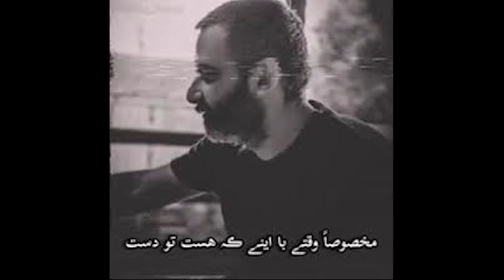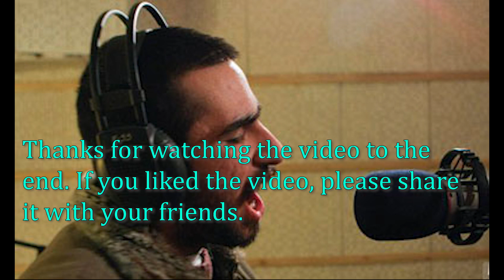youtube copyright test hichkas تست کپی رایت یوتیوب هیچکس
ســــــلام به همه ی دوســــــتای گلم
Hello
Friends whose language is English, please come to the bottom of this text

به کانال من خوش آمدید

تست کپی رایت | test copyright

این کانال صرفاً برای تست های مختلف در یوتیوب هست مخصوصا کپی رایت مثل کپی رایت لوگو ، عکس ، طرح ، متن ، ویدیو ، آهنگ ، موزیک و و بیشتر برای افرادی که تولید محتوا در فضای یوتیوب انجام میدن مفیده
اینجا انواع تست کپی رایت براتون میزارم و اسم یا لینکش رو براتون پایین همین متن میزارم که اگر خواستید استفاده کنین

***راستی انتهای هر دیسکریپشن هر ویدیو نتیجه ی کپی رایتش رو براتون مینویسم***

موضوع : تست کپی رایت یوتیوب هیچکس

لینک تصویر: گوگل

اسم تصویر :  هیچکس

لینک صدا : گوگل

اسم صدا : Hichkas – Inja Tehraneh \ Hichkas - Ghazi Mano Doost Dasht \ Hichkas - Ye Mosht Sarbaz \ Hichkas - Man Vaistadam \ Hichkas - To Koja Bodi

کپی رایت برای تصویر : دارد

کپی رایت برای اهنگ : دارد

اگر قسمتی از آهنگ ویدیو دیدید قطع شده و تکه ای از ویدیو بی صدا هست به این معنیست که یک ترک یا چن  ترکی که بی صدا شده کپی رایت دارد و چند وقت بعد از اپلود ویدیو کپی رایت گرفته و من برای آگاهی شما عزیزان و از بین بردن کپی رایت اون تکه هایی که کپی رایت گرفته است را بی صدا کرده ام

شما عزیزان میتونید هر درخواستی در راستای تست دریوتیوب مثل کپی رایت انواع ویدیو ها و اهنگ ها اگر خواستید در کامنت ها برام بنویسید و براتون انجام میدم و نتیجش رو در دیسکریپشن همون ویدیو ببینید که برای کانال خودتون مشکلی پیش نیاد

ممنون میشم برای حمایت از ما ، مارو سابسکرایب کنین و لایک و کامنت و زنگوله هم فراموشتون نشه

این قسمت برای انگلیسی زبانان است

Copyright Test | test copy right

This channel is only for various tests on YouTube, especially copyright such as logo, photo, design, text, video, song, music, etc., and more useful for people who produce content in the YouTube space.
Here I will show you the types of copyright tests and I will put the name or the link below this text that you can use if you want.

Actually, at the end of each description of each video, I will write the result of its copyright to you.

Subject: youtube copyright test  hichkas

Image link: google

Image Name: hichkas

Audio link: google

Sound Name: Hichkas – Inja Tehraneh \ Hichkas - Ghazi Mano Doost Dasht \ Hichkas - Ye Mosht Sarbaz \ Hichkas - Man Vaistadam \ Hichkas - To Koja Bodi

Copyright for image: Positive

copyright for video: Positive

Copyright for the music: Positive

copyright for sound: Positive

Parts of the muted video are copyrighted
Please note this for using non-copyrighted music to produce your content

Dear ones, you can write any request for a test on YouTube, such as the copyright of all kinds of videos and songs, in the comments, and I will do it for you, and you can see the result in the description of the same video, so that there is no problem for your channel.

قسمت بندی ویدیو
Video segmentation

00:00 1 Hichkas – Inja Tehraneh
03:40 2 Hichkas - Ghazi Mano Doost Dasht
07:15 3 Hichkas - Ye Mosht Sarbaz
10:20 4 Hichkas - Man Vaistadam
14:14 5 Hichkas - To Koja Bodi